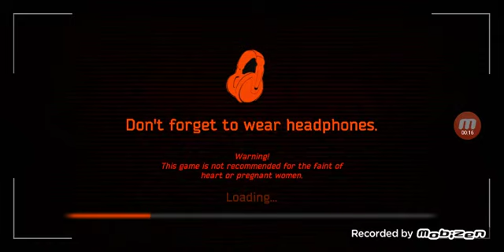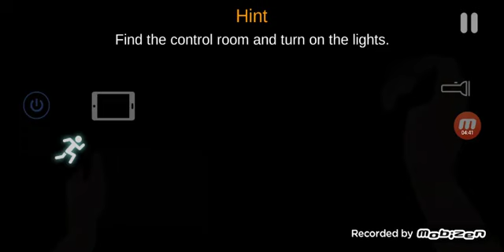15 noiembrie 2020